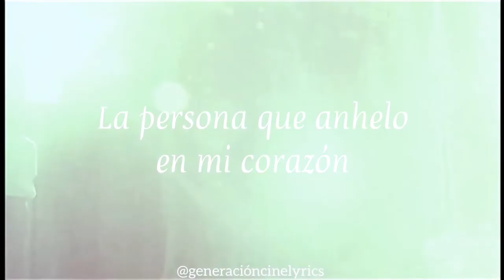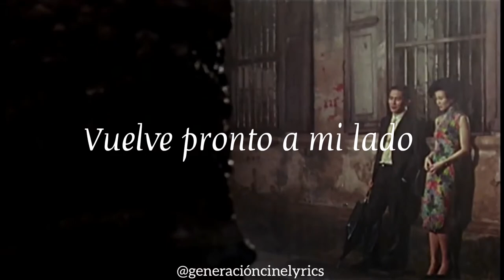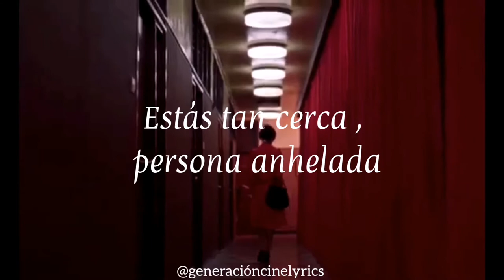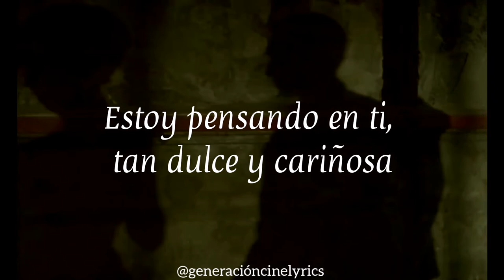La persona anhelada 💫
-Artista y canción :

Qin Qi  -  si mu de ren ( la persona anhelada )

 - Video de fondo :

Pelicula - In the mood for love (2000)

-hice pequeñas modificaciones a la letra, pero aquí les dejo la letra en su idioma original y en español :

Lyrics :

-Chino

齐秦 - 思慕 的 人
Qi qin - Si mu de ren

我 心 内思慕 的 人

wo xin nei si mu de ren

你 怎样 离开 阮 的 身边

ni zen yang li kai ruan de shen bian

叫 我 为 着 你 暝 日 心 稀 微

jiao wo wei zhuo ni ri xin xi wei

深深 思慕 你

shen shen si mu ni

心爱 的 紧  返 来

xin ai de jin  fan lai

紧 返 来 阮 身边

jin fan lai ruan shen bian

有 看见 思慕 的 人

tu kan jian si mu de ren

站在 阮 梦中 难 分 难 离

zhan zai ruan meng zhong nan fen nan li

引 我 对着 你 更加 心 绵绵

yin wo dui zhuo ni geng jia xin mian mian

茫茫 过日子

mang mang guo ri zi

心爱 的 紧 返 来

紧 返 来 阮 身边

好 亲 象  思慕 的 人

hao qin xiang  si mu de ren

优美 的 歌声 扰乱 阮 耳

tu mei de ge sheng rao luan ruan er

动 我 想着 你 温柔 好 情意

dong wo xiang zhuo ni wen rou hao qing yi

声声 叫着 你

sheng sheng jiao zhuo ni

心爱 的 紧 返 来

紧 返 来 阮 身边

-español

Persona anhelante

 La persona que anhelo en mi corazón

 ¿Cómo te vas del lado de Ruan?

Llamame por ti

Te extraño profundamente

 Amado, volveremos pronto

 Vuelve a Ruan

 Alguien que ve anhelo

 De pie en el sueño de Ruan, inseparable

 Guíame para que te enfrente con más
 cordialidad

Viviendo en el medio de la nada

Amado, volveremos pronto

 Vuelve a Ruan

Como una persona anhelante

 El hermoso canto perturba a Ruan Er

 Estoy pensando en ti dulce y cariñosa

 Llamandote

Amado, volveremos pronto

Vuelve a Ruan